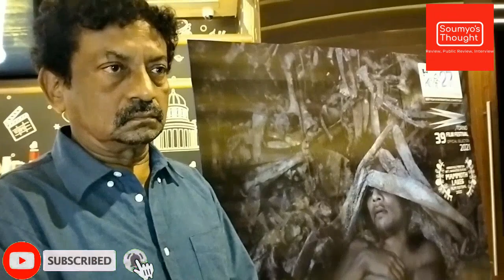JHILLI BENGALI MOVIE REVIEW_সাহসী ছবি?GOUTAM GHOSE_একঘেয়ে ছবি করলে হবেনা_ISHAAN GHOSE_ARANYA_SVF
🛑 Fb - Soumyo Nag 🛑Fb Page - Soumyo's Thought 🛑 Instragram-soumyoosthought

Jhilli Bengali Movie Review & Goutam Ghose Ishaan Ghose Aranya Gupta Interview by Soumyo Nag From @SoumyosThought

Video Cover

jhilli bengali movie review

jhilli bengali film review

 Jhili movie review

 jhilli movie review interview

 jhilli movie interview

 jhilli movie official trailer

jhilli full movie

jhilli goutam ghose interview

ishaan ghose interview

aranya gupta interview

 jhilli movie reaction

jhilli movie explained

🔴 Check Out Other Content